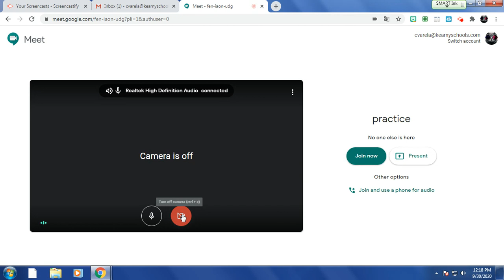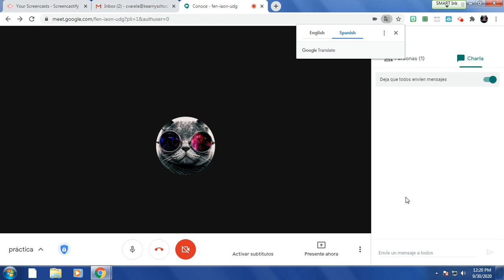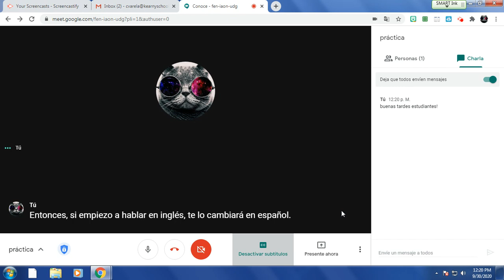Como cambiar el idioma en Google Meet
Este video le enseñara como cambiar el idioma de inglés a español o cualquier otro idioma que deseas en Google Meet.